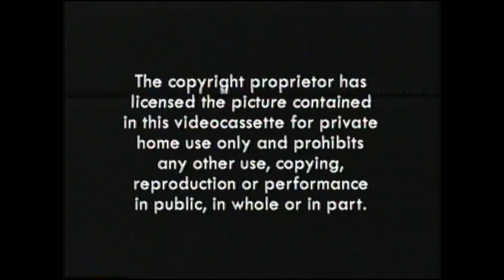Carlton Video/High Fliers/Odyssey Video warning scren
The warning screen used by companies such as Carlton Video, High Fliers Video Distribution, Odyssey Video, Medusa Pictures, New Age Video, Manga Entertainment, Maverick/Sony Wonder, Metrodome Distribution and some other companies.